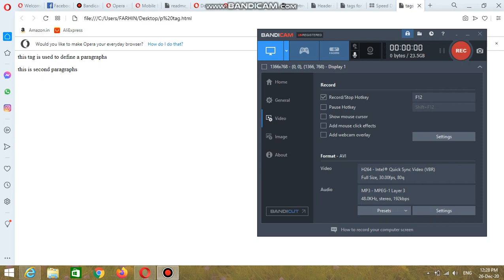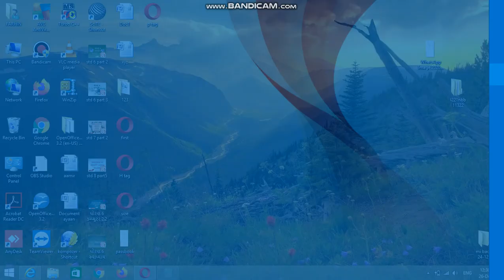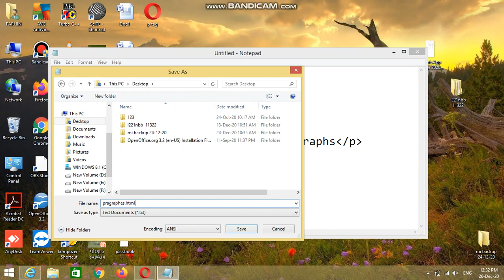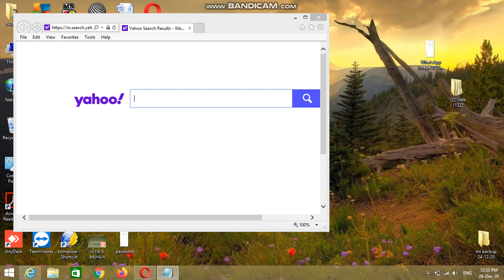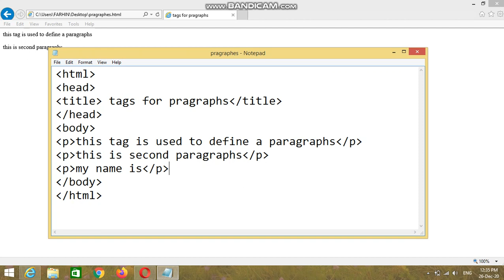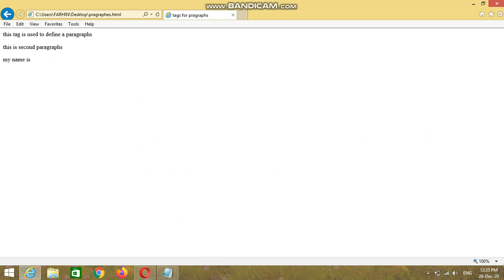std-7 computer sem-2 પાઠ 2. HTML નો પરિચય (practical video)